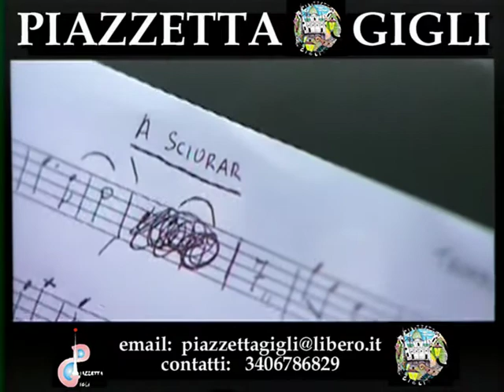A' SCIURARA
FESTA DEI GIGLI NOLA 1981
GIGLIO DEL SARTO
(N. & F. Nataliazio)
CANTANO TINO SIMONETTI & MARILENA MIRRA
(registrato nel 2009 durante il programma piazzetta gigli)